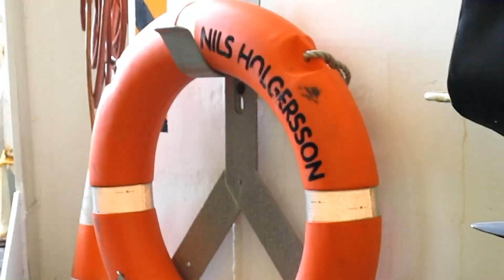Hafenausfahrt Travemünde mit der Nils Holgerson nach Trellenborg (Schweden)